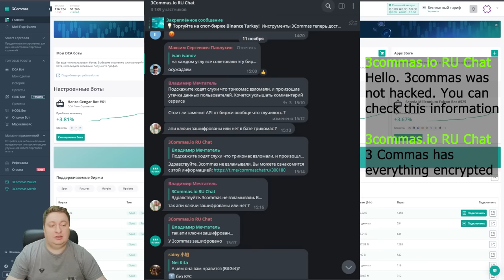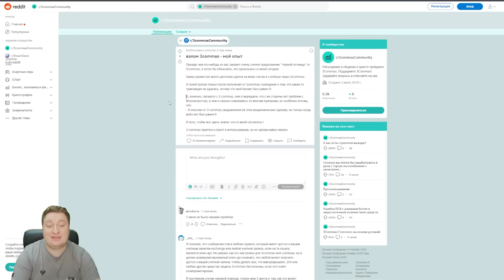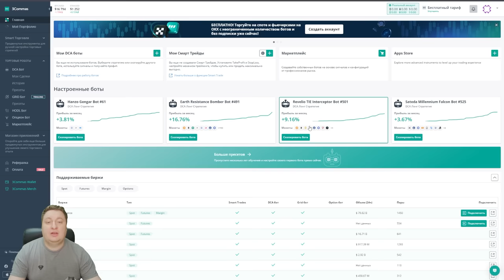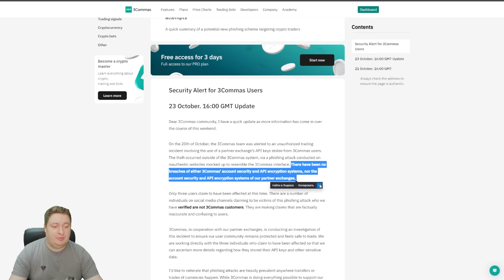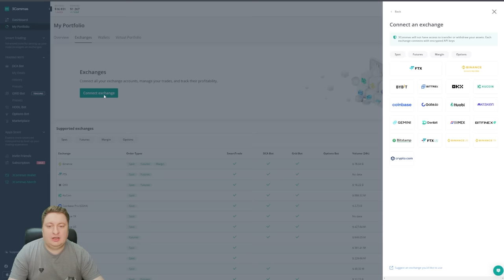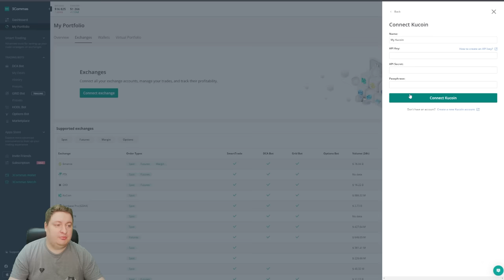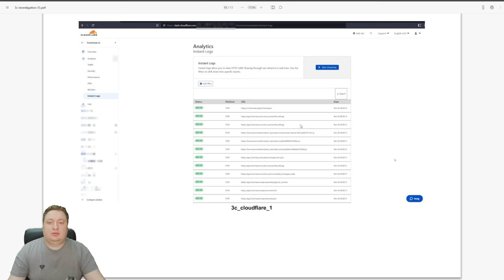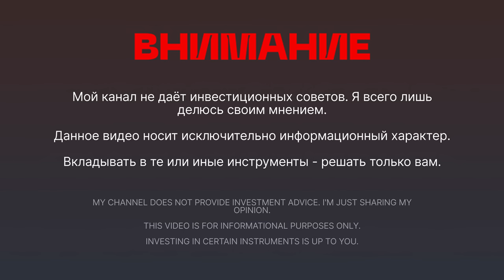3Commas взломали и крадут деньги клиентов уже 2 года.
Crypto Watchmaker трикоммас трикомас трескомас 3commas 3 commas воруют 3commas крадут 3commas украли 3commas взломали 3commas hack